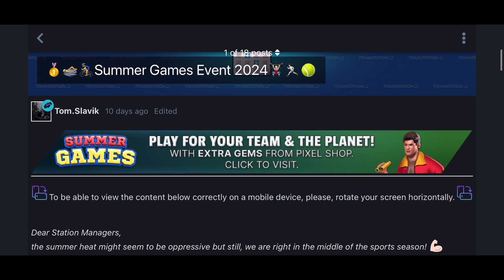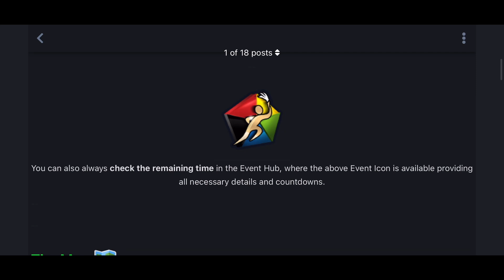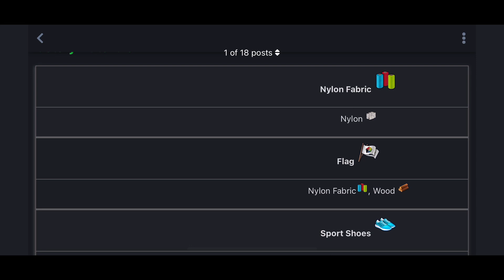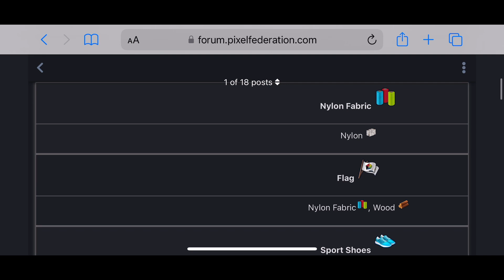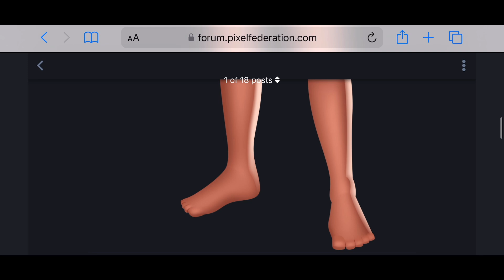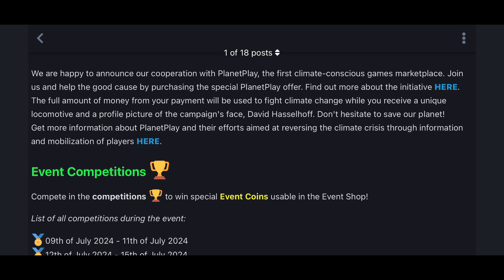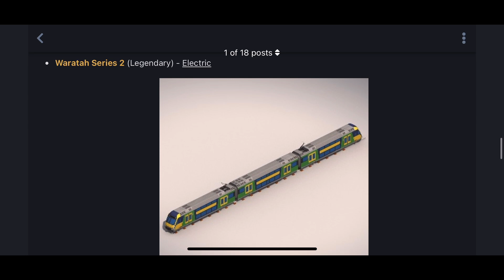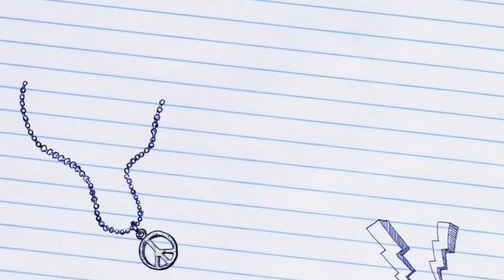TrainStation2 🚆#1396: New Event Global Summer Games is coming!